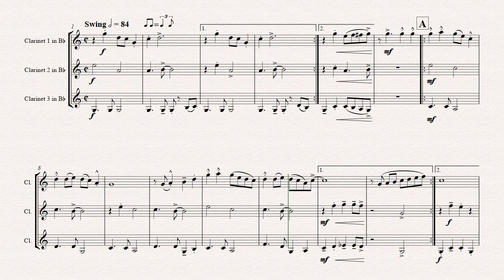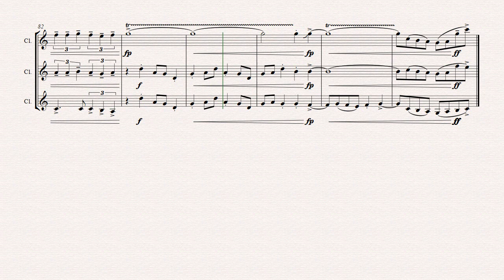Sleigh Ride - Easy Swing - Clarinet Trio